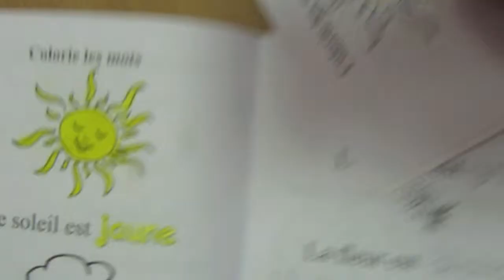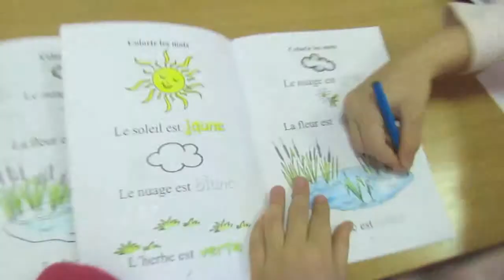Gergel School. Leçons de français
Школа Анжели Гергель. Урок французької мови для дітей 4-5 років. Je voudrais le crayon jaune pour colorier le soleil.
Наше завдання -- забезпечення реальної функціональності мови. Дитина народжується з інтересом до пізнання світу, який інстинктивно реалізує, наслідуючи поведінку дорослих. Маленькі діти засвоюють іноземні мови набагато легше, ніж дорослі. Це поянюється, по-перше, інстинктивним бажанням дітей наслідувати дорослих, оскільки для  них це перший та основний шлях пізнання світу. По-друге, синкретичністю (цілісністю, комплексністю) дитячого сприймання, що дозволяє дитині засвоювати великий обсяг будь-якого матеріалу (згадайте, хоча б, як маленькі діти запам'ятовують тексти рекламних роликів). Таким чином, можна сказати, що навчання -- найперша потреба дитини. І ефективність навчання залежить від задоволення її інтересів.